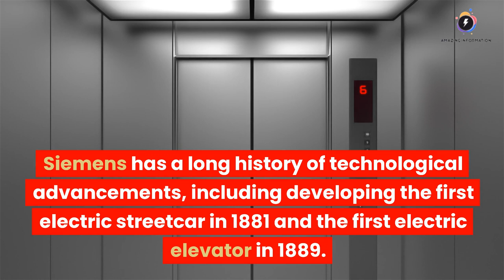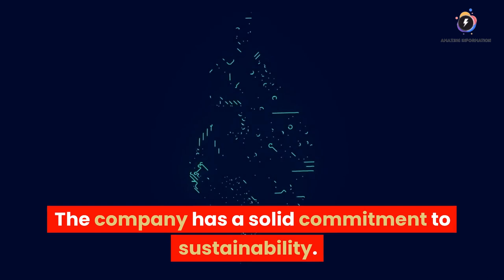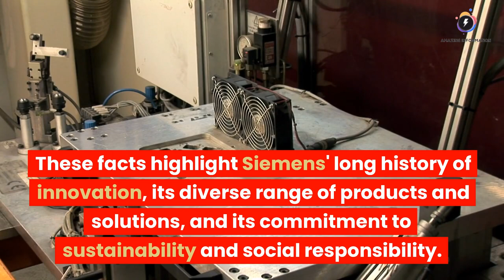10 fascinating facts about Siemens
Get ready to be amazed by ten fascinating facts about one of the most innovative companies in the world - Siemens! Did you know that Siemens has been around for over 170 years? Or that they were one of the first companies to introduce electric trams? And that's just the beginning! From their history-making contributions in transportation and energy to their cutting-edge technology, Siemens has a wealth of fascinating facts you won't want to miss. Join us as we explore these intriguing and often surprising details about this fantastic company, and discover just how much Siemens has shaped our world today. Whether you're a fan of technology, history, or just exciting facts in general, this is a video you won't want to miss!